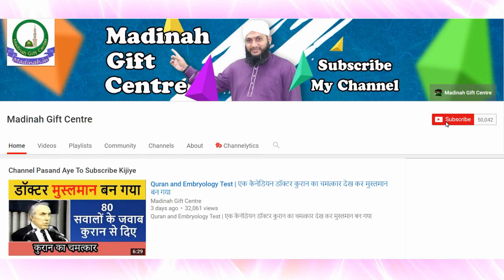Islam and Science | Camera बनाने वाला एक मुस्लिम Scientist जिसने दुनिया बदल दी | Ibn al Haytham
Camera बनाने वाला एक मुस्लिम Scientist जिसने दुनिया बदल दी  | Biography of Ibn al Haytham